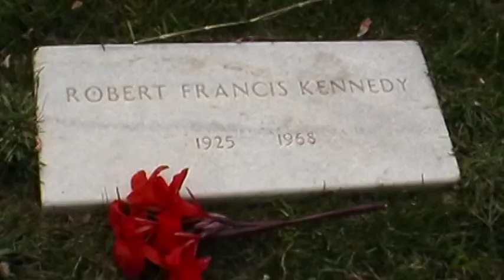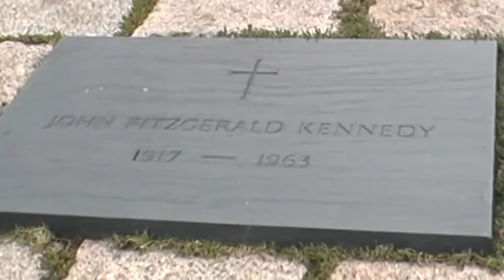AMÉRICA.mpg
Uma musica escrita por mim nos anos 70, "América" ---cenas de Washington.